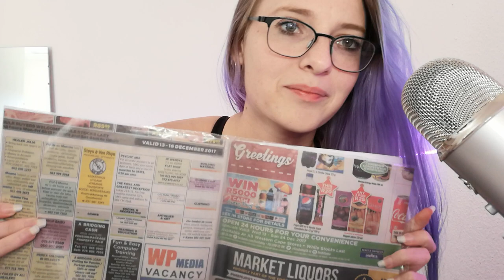ASMR | Teaching You Afrikaans Idioms w/ Nail Tapping💜 | zoe asmr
Hi there.  In this video I will be teaching you afrikaans idioms along with some triggers like nail tapping etcetera.  Thanks so much for all your support.  It means sooooo soo much!🥰🥰

- Zoë xx